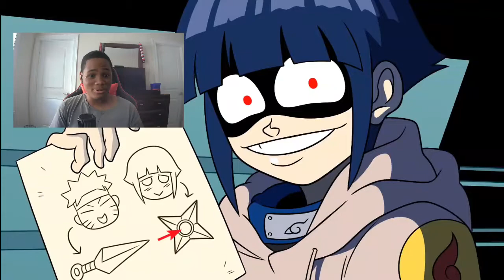WTF HAPPEN TO HINATA!!!! | Stan Reacts To PSYCHO HINATA!!!